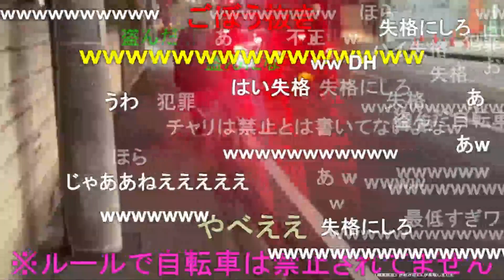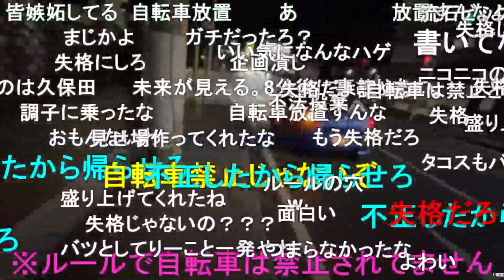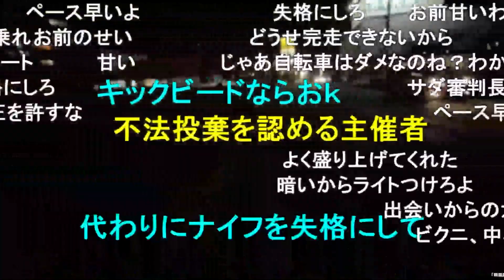暗黒ウォーキングに自転車で登場したビグニに仰天する横山緑【2022/12/31】